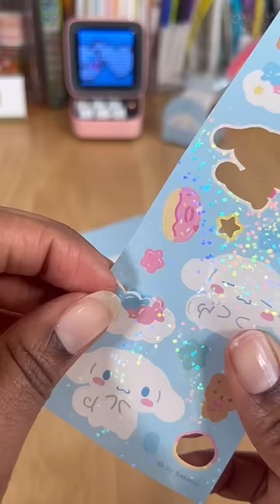🌈💙A6 Wide Binder Journal With Me - Blue Cinnamoroll Theme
💙Grab your 6 ring binder and journal with me on anything you'd like! To see more journal with me videos, use this link:

Hey Kiittens! I hope you guys enjoyed seeing how I completed this blue Cinnamoroll themed journal spread in my a6 wide ring binder! So if you didn't know by now, Cinnamoroll is my absolute FAVORITE Sanrio character! He is thee cutest and I love his floppy ears! Every time I see stationery with him on it he looks adorable and no to mention there's almost always a rainbow aesthetic too!

So for this spread I wrote about how much I like Cinnamoroll and how cute he is! I also really like the blue aesthetic he has and decided, as y'all can tell, to keep with that color scheme for this spread and I love how it turned out!

Btw, if you make journal spreads too, share them with me here on YouTube or instagram @katerakiitten! & if you have anymore journaling videos you'd like to see from me comment those below as well!

As always, I'm here to support and encourage you guys to start loving yourselves Kiittens! We got this!